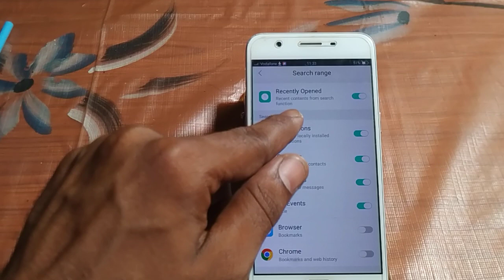how to turn off resently opened mode Vivo y53